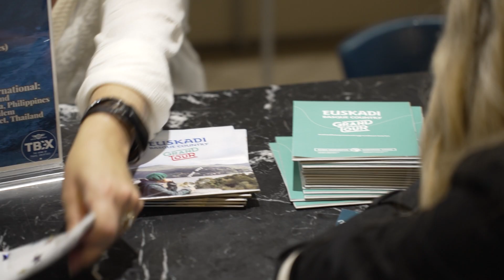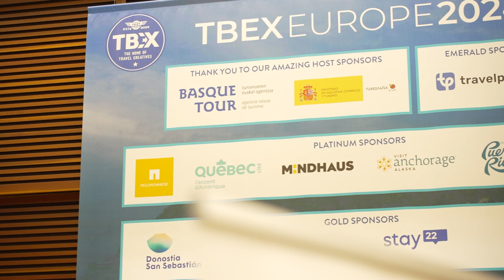TBEX Europe 2024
San Sebastián ha acogido TBEX Europe 2024, el mayor congreso internacional de blogueros de viajes. Este encuentro ha reunido en Kursaal a creadores de viajes, bloggers y profesionales, quienes han compartido información constructiva, herramientas y estrategias innovadoras para el éxito en el espacio actual de los viajes y el turismo.

TBEX Europe 2024, bidaia blogarien nazioarteko kongresurik handiena, hartu du Donostiak. Topaketa honek bidaia-sortzaileak, blogariak eta profesionalak bildu ditu Kursaalen, eta informazio konstruktiboa, tresnak eta estrategia berritzaileak partekatu dituzte bidaiek eta turismoak gaur egun duten espazioan arrakasta izateko.
TBEX Europe 2024 funtsezkoa izango da networking egiteko eta sare sozialetan, influencer-etan eta marketinean arrakasta izan duten kasuak ezagutzeko.